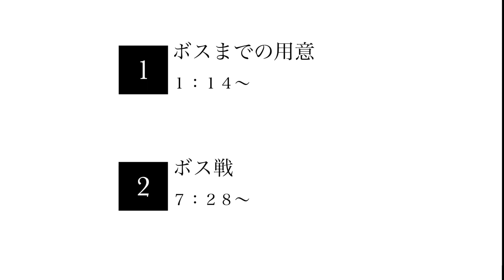いよいよボス戦へ…！挑むも、こうなるよね😭『PIXARKスカイワード』４０//pixark skyward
コバルトの準備諸々たいへん🤣

1:14 ボスまでの準備
7:28 ボス戦